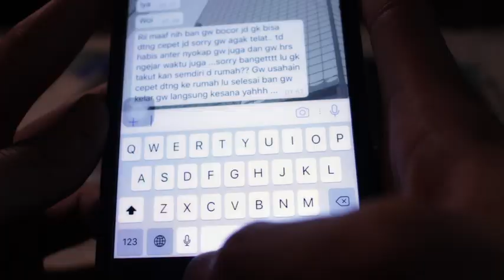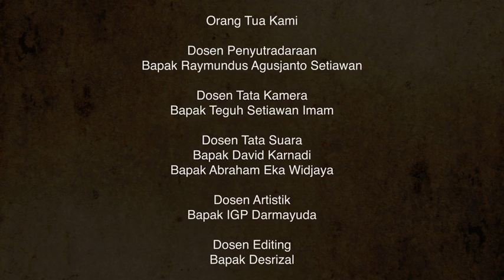PARNO Short Movie || ATVI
Parno Short Movie Karya RED Production

Cast :
- Fahri Azmi
- Didi Mulya
- Dicky Darmawan

Crew :
- Producer : Siska Hidayatul
- Sutradara : Putri Rachmadani
- Scriptwriter : Muhammad Kemal Yunizar
- Art Director : Mario Dwi Pangga, Ibnu Ghozali
- Editor : Fardhan Yustianda